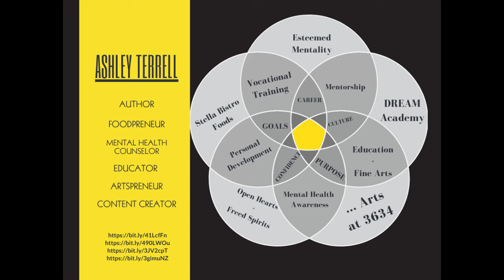Esteemed Queen & Mentality: THE CLIQUE + @hobbylobby SHOPPING HAUL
-  Glamour and pamper with E. L. F. Cosmetics and Skincare!

Cut your cell phone bill to BITS with Mint Mobile's $15/month plan!
Bring your own phone or purchase a new one with Mint Mobile!

Print as much or little as you need at home with HP Ink Printing!  HP Ink Printing sends you ink for life!
Perfect for students and professionals!

Secure your money bag with Varo Bank!
I'm the person I needed when I was younger...